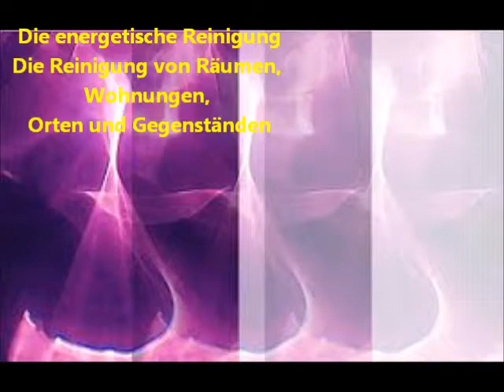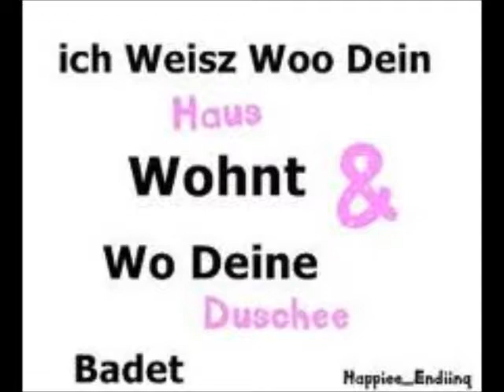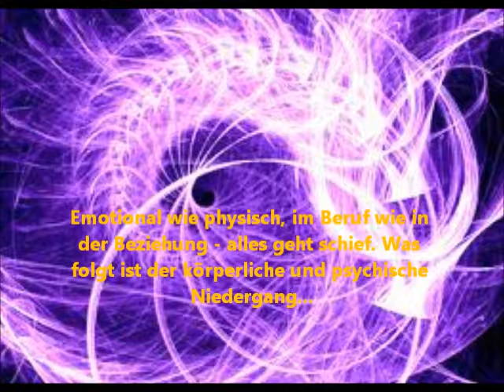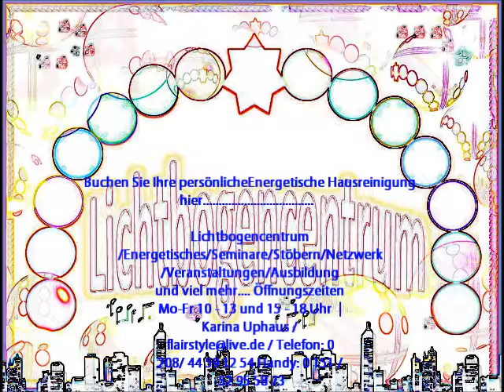Energetische Hausreinigung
Es wird eine Energetische Komplettreinigung der Wohnung oder des Hauses durchgefuhrt...

Die Wahrnehnung des Objektes wird dadurch erhoben ,Fremdenergien beseitigt

Neues und Gutes wird fliessen es,wird einfach wunderbar anderes sein.
Lichtbogencentrum /Energetisches/Seminare/Stöbern/Netzwerk /Veranstaltungen/Ausbildung und viel mehr. Öffnungszeiten Mo-Fr 10 - 13 und 15 - 18 Uhr | Karina Uphaus / / Telefon: 0 208/ 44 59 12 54 Handy: 0 151 / 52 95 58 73